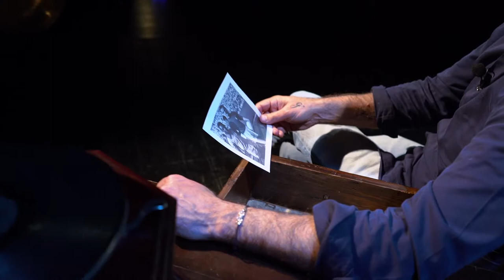Pelè e Mazzola - UNA FOTO UNA STORIA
Una foto, alle volte, parla più di mille parole e gli occhi dei campioni brillano sempre di una luce diversa da tutti gli altri. E’ là che risiede il loro essere campioni.

Così fu anche per Pelè e Sandro Mazzola, quel giorno a San Siro nel quale il destino mischiò i binari del passato e del futuro e fece incontrare in campo questi due grandissimi eroi.

Quel destino era guidato dall’alto dal più grande di tutti: Valentino Mazzola